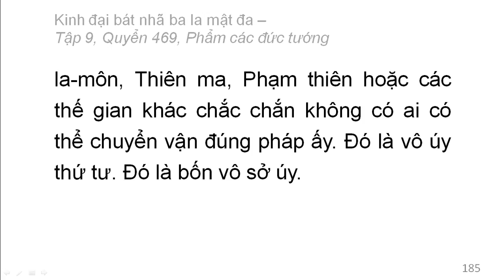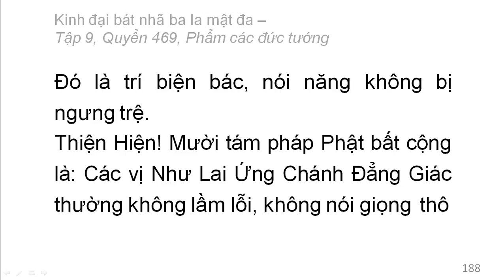600 quyển Kinh Đại Bát Nhã Ba La Mật Đa: Quyển .../600 (tiếp) (đọc lần 2) (rất hay)